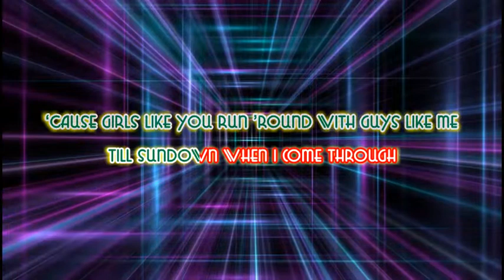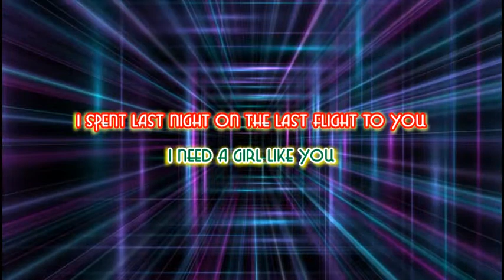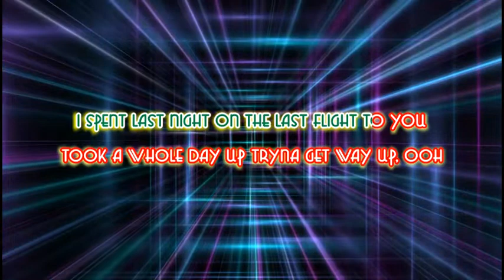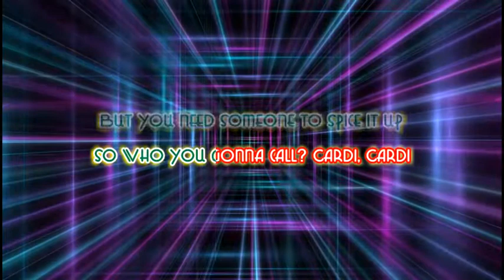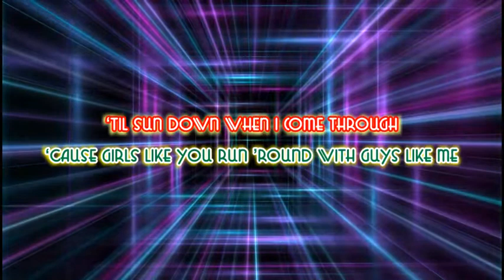Girls Like You - Maroon 5 (lyrics)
Maroon 5

Till sundown when I come through

Maybe it’s 6:45

Fore every other girl you meet its fugazy (okurrrt)
I’m coming to you now doin’ 20 over the limit